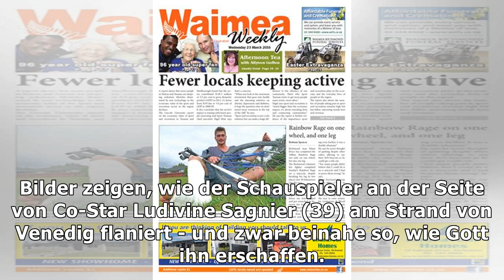Jude Law in sexy weißer Speedo am Filmset in Venedig